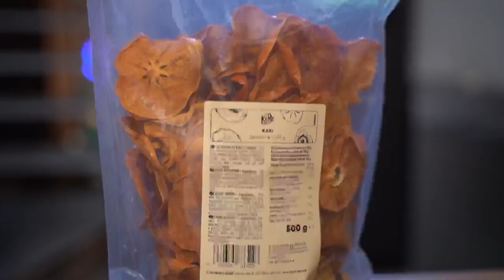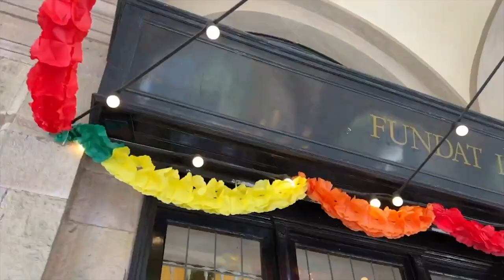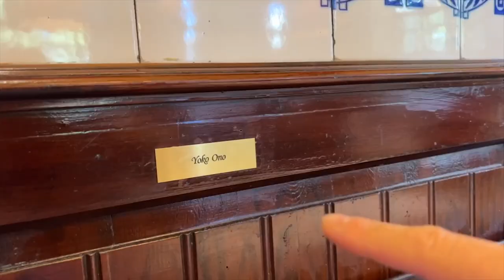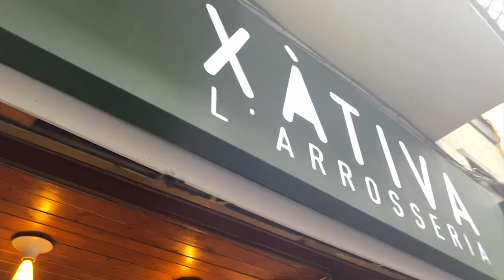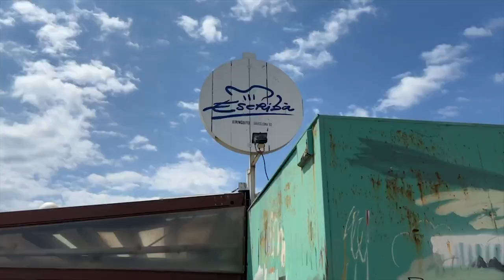DOVE MANGIARE la PAELLA a BARCELLONA??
dove mangiare la paella a Barcellona?? nasca a Valencia ma ormai la città catalana se ne è appropriata: carne, pesce, riso e verdure, namo.
🍑 Grazie a KoRo per tutto il supporto! Trovi ingredienti, gelatiera e tanta altra scelta sul loro shop online, USA PRATT5 per lo sconto
🍝🍕🌭 SE HAI LETTO FINO A QUI SEI UNO CHE APRE LE DESCRIZIONI! GRAZIE ZI! COMMENTA CON “LE PRENDO TUTTE E TRE!” 🍝🍕🌭